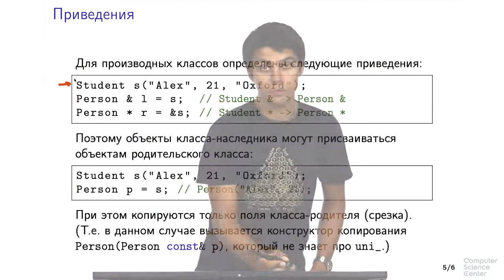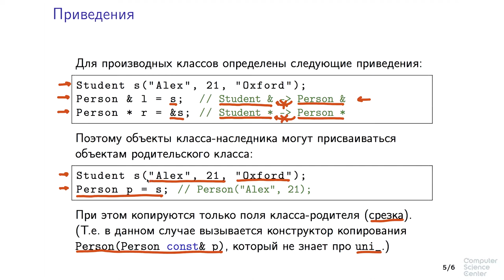Программирование на языке C++ - 133 урок. Наследование